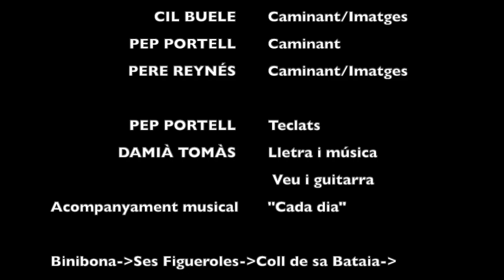Caminada de Binibona a Caimari, per ses Figueroles, Coll de sa Bataia i Camí Vell de Lluc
Quatre companys camionnants recorrem a peu el Camí que va des de Binibona, passam per ses Figueroles, fins al Coll de sa Bataia, i feim el camí vell de Lluc fins al terme de Caimari